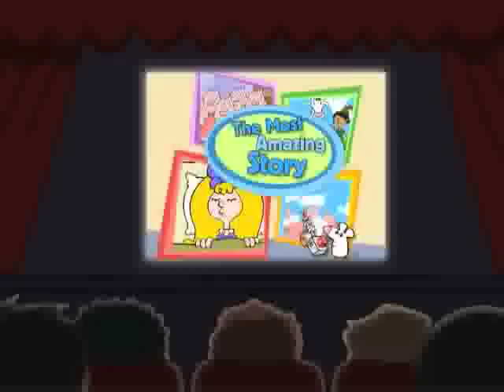Little Red Writing Hood - Hooked on Phonics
today to try the program and see why parents have trusted Hooked on Phonics for nearly 30 years.

Learn all about letters with Little Red Writing Hood and her friends!

Hear more great stories when you download the Hooked on Phonics Learn to Read app or order the complete kit!

Hooked on Phonics is available as the complete multi-sensory kit or the exciting digital edition. Both are based on the award-winning Learn to Read program, designed by leading educators, renowned authors, and most importantly, parents.

With Hooked on Phonics, your child will learn to read, GUARANTEED!